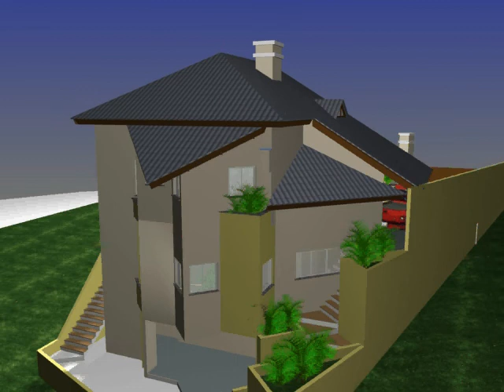Maquete 3 - Sérgio Pecoraro